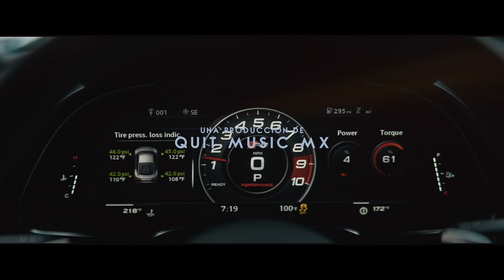ICC - Quédate Conmigo (Previo)